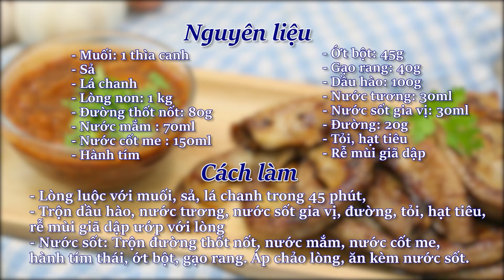Tổng Hợp Những Món Ngon Hấp Dẫn Từ Lòng Heo